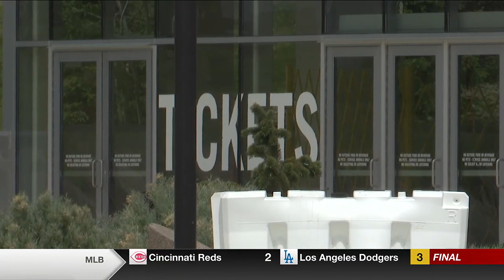‘Uncomfortable’ position: How, why Marshals held out versus Billings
Former Rapid City Marshals players share their strategic approach to forfeiting game against Outlaws on May 11.